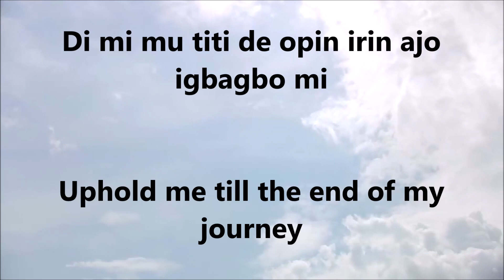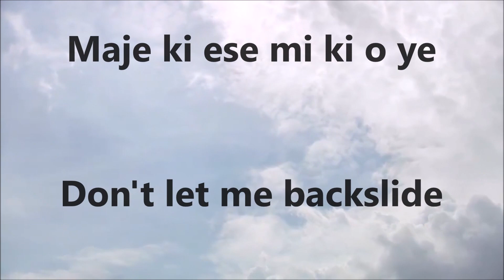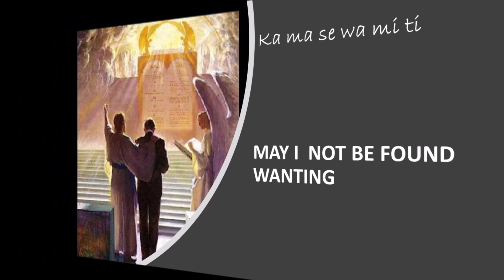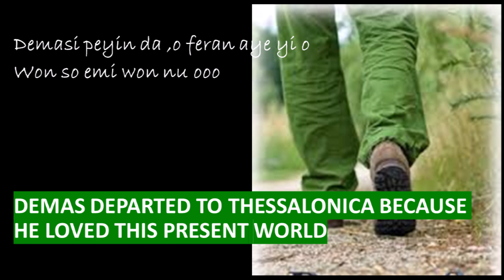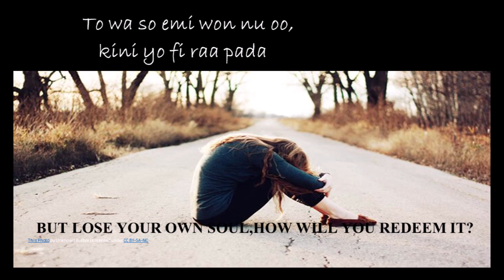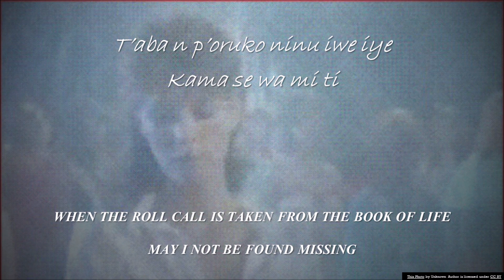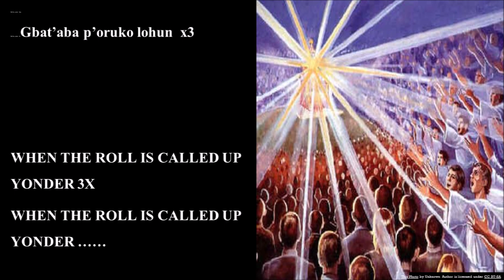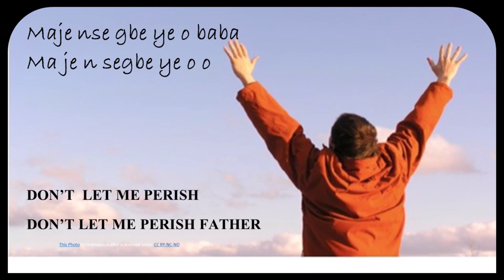MAJEN SEGBE BY EVANGELIST GBEMI DAVID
This song is a prayer to God for His sustaining grace in this journey to His kingdom.